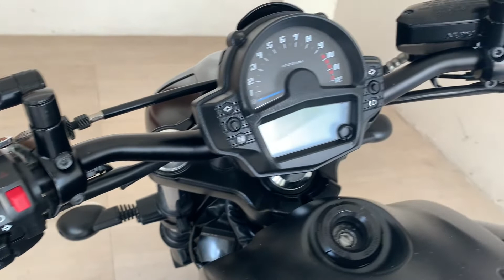Tips ampuh membersihkan handgrip atau pegangan tangan motor yang buluk jadi seperti baru